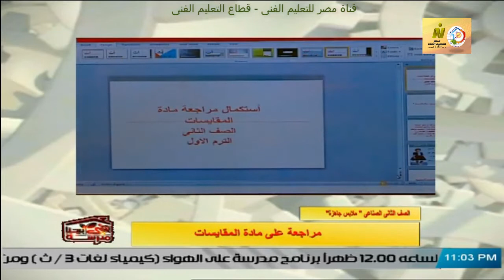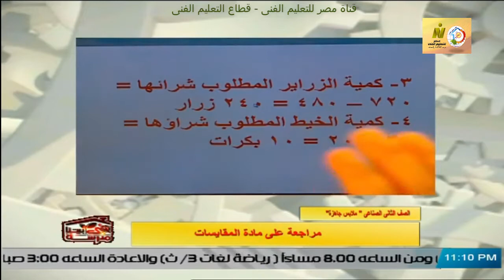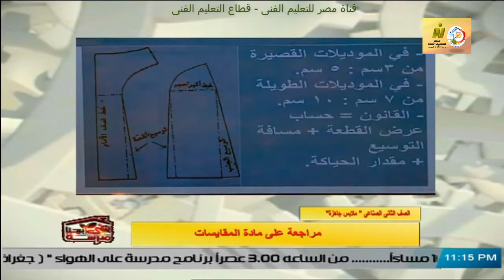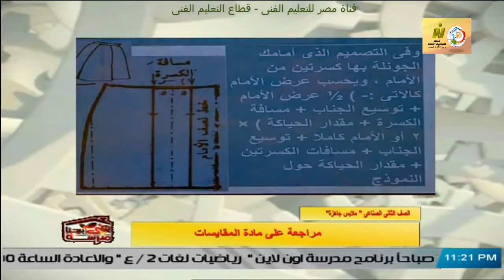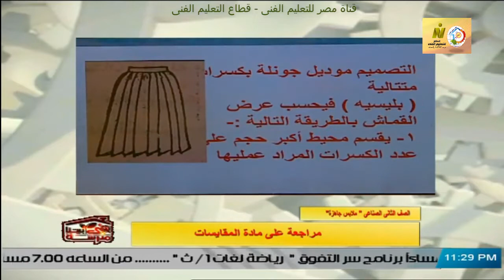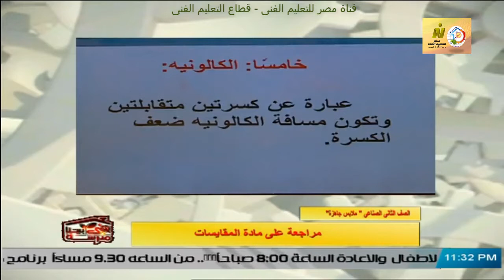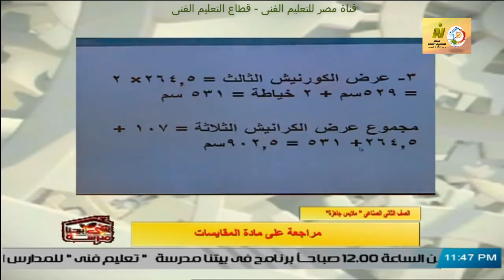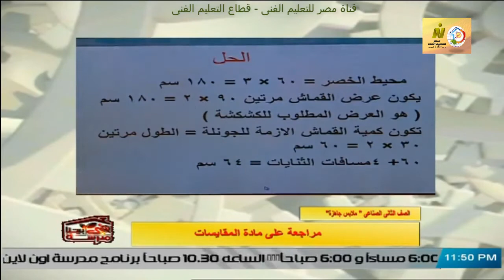الصف الثانى صناعى - ملابس جاهزة - مقايسات - مراجعة عامة 2 - أ نرمين محمود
وقريبا منتديات التعليم الفنى المتقدم للصفين الرابع والخامس